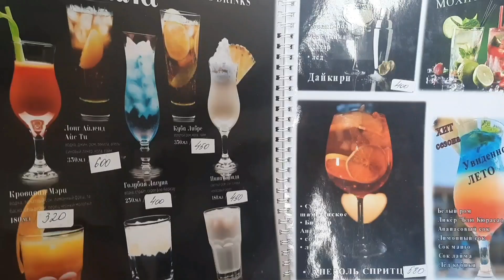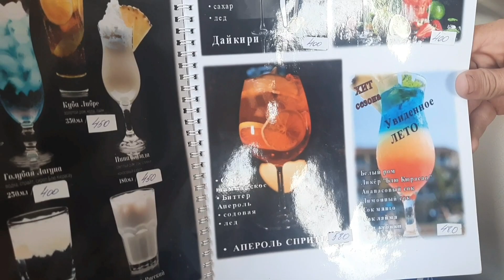Кабардинка 2021 впечатлила,отдых,море..